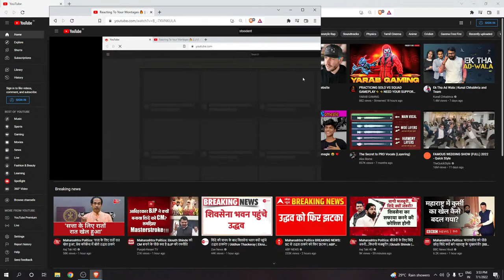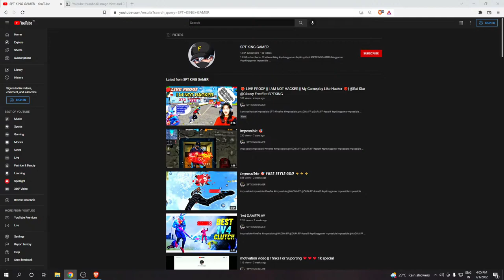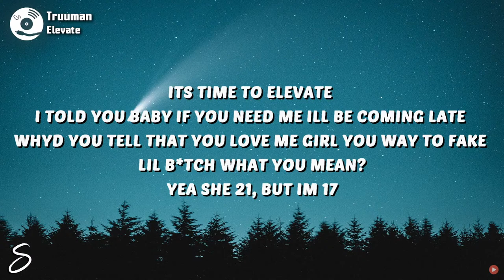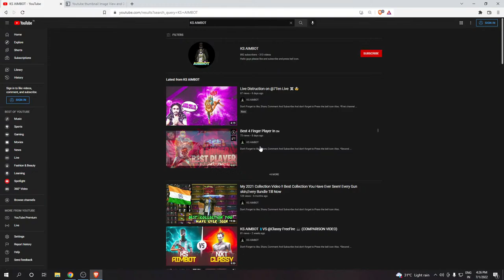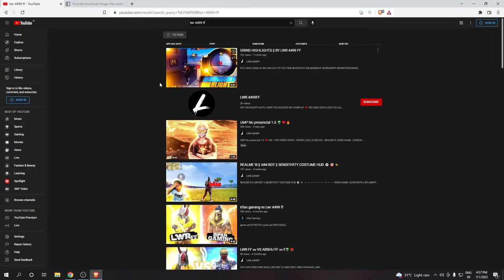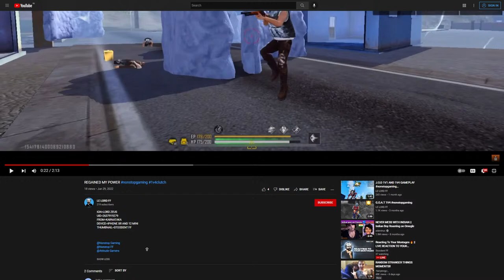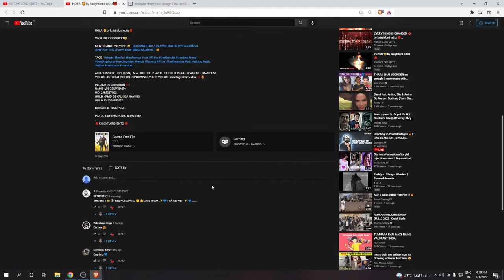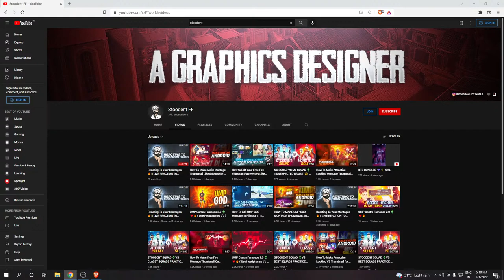Reacting To Your Montages 🔥 || LIVE REACTION TO YOUR CHANNEL || P.T world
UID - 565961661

In Game Name  -    ᴼᴳᴳ•ＳＴＯＯＤＥＮＴ

🖐️ Tags Ignore 🖐️

 Ненужные теги: xxxtentacion, empire, rap, bad vibes forever / empire, hip hop & rap, xxx, look at me, lil pump, music, bad vibes forever, sad, sad!, juice wrld, members only, hope, music video, 2017, hip-hop, the, ski mask the slump god, エックスエックスエックステンタシオン, revenge, ?, llj, jmp, hip hop, jocelyn flores, wishing well, ski mask, tentacion, икстентасион, xxxtentacion tribute, pop, lil wayne, live, wifisfuneral, official, rip, jahseh onfroy, yung bratz, 2019, trap, jahseh, jesus honcho - infatuated (official music video), emotional rap, yung bratz xxxtentaction, elevator, yung bratz xxxtentacion, elevator xxxtentacion, yung bratz lyrics, xxxtentacion songs, infatuated, xxxtentacion yung bratz, yung bratz artist, arms around you song, arms around you, sway lee, arms around you tribute, rap music, pop music, proudcatowner, xxx tentacion, hip hop music, armaroundyou, armsaroundyou, yung bratz rap, yung bratz song, elevator audio only, yung bratz audio only, yung bratz new song, lilpump, swaelee, maluma, pump, xxxtentacion original, miami, новая песня, альбом, новый альбом, cover, клип, плагиат, rauf faik я люблю тебя, rauf faik альбом, рауф и фаик плагиат, украли песню, кавер, рауф и фаик детство, rapper, murder, cbs 4 news evening, infinite militia, rauf faik, рауф и фаик,ik - детство, детство, рауф фаик, rauf faik из за тебя, байт, xxxtentacion live, concert, rolling loud, 88rising, tour, denzel c..., save me (audio), eminem rip donald trump, eminem diss donald trump, втренде, новый клип, украли у тентасьона, тентасьон, rauf faik плагиат альбома, naruto vs sasuke, naruto, amv, save me, xxxtentacion - save me (lxry remix), 1 hour, 1hour, loop, xxxtentacion - save me, lil peep, hand, react to xxxtentacion death, react to xxxtentacion, rappers react, xxxtentacion killed, react to xxxtentacion dead, club, helping, pompano, cinema, hour, one, joey bada$$, the remedy for a broken heart, heart, broken, ジョーイ・バッドアス, infinity (888), legend's never die, legends never die, インフィニティ (888), for, remedy, download, mp3, listen, seamless, video, replay, beats, beat, long, xxxtentacion dead, rip xxxtentacion, tyga, xxxtentaicon fight, xxxtentacion leak, xxxtentacion leaked, 6ix9ine, justin bieber, 6ix9ine xxxtentacion trollz, 6ix9ine xxxtentacion, 6ix9ine trollz, xxxtentacion unre leased, xxxtentacion 2020, ricch, roddy, roddy ricch, ieatpussy, the box, box, xxxtentacion alive, roddy ricch the box, xxxtentacion roddy ricch, trollz 6ix9ine, justin bieber la bomba, look at me bass boosted, look at me clean, look at me instrumental, look at me now, look at me juice wrld, look at me 1 hour, look at me carrie underwood, look at me now clean, look at me now chris brown, look at me i put a face on wow, look at me now lyrics, sauce!, sauce, onfroy, xxxtentacion if was back, members only vol 4, xxxtentacion look at me, look at me xxtxtentacion official lyrics, xxxtentacion bmw i8, xxxtentacion bmw, ihaterappers, lore, song, soundcloud, new, lit, dont cry lil wayne, don't cry, xxtenations, dont cry, lil wayne don't cry, fire, hot, реакция на смерть xxxtentacion, official audio, xxxtentacion - look at me! (audio), hanging, звезды о xxxtentacion, гибель xxxtentacion, r&b, xxxtentacion - everybody dies in their nightmares (audio), everybody dies in their nightmares (audio), lil wayne 2019, xxtentacion, xxtentacion - bad! (official music video), mumble, extended , xxxtentacion 17, xxxtentacion - xxtentacion - bad! (official music video), bad!, skins album, skins, bad, xxxtentacion ?, hope xxxtentacion, nle choppa, dababy, blueface, don't cry lil wayne, flex, emo, xxxtentacion hope, chill, emotional, riot, official video, yung dagger dick, moonlight official video, moonlight xxxtentacion, xxxtentacion moonlight, репэр, батл, рэп-культура, канье уэст, убийств)ayne 2019, xxtentacion, xxtentacion - bad! (official music video) dababy, blueface, don't cry lil wayne, flex, emo, xxxtentacion hope, chill, emotional, riot, official video, yung dagger dick, moonlight official video, moonlight xxxtentacion, xxxtentacion moonlight, репэр, батл, рэп-культура, канье уэст,убийств)ayne 2019, xxtentacion, xxtentacion - b dababy, blueface, don't cry lil wayne, flex, emo, xxxtentacion hope, chill, emotional, riot, cial video, moonlight xxxtentacion, xxxtentacion moonligра, кань